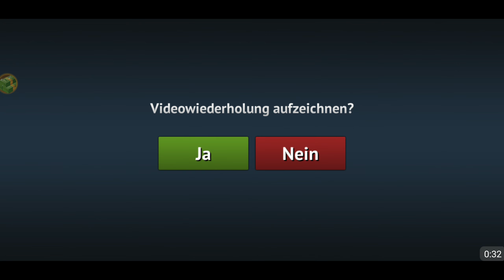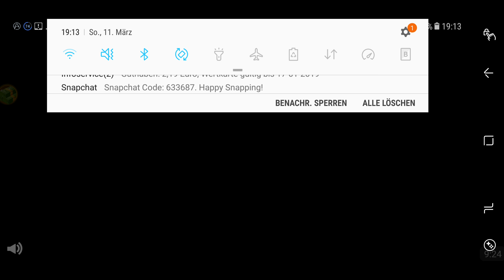Driving Zone: Japan - first vehicle Max Speed 250 km/h